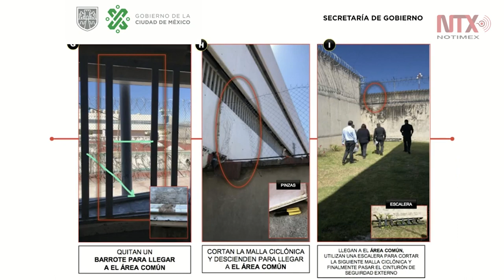Gobierno capitalino pide renuncia de director del Reclusorio Sur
El Gobierno de la Ciudad de México rindió un informe sobre la fuga de tres reos del Reclusorio Preventivo Varonil Sur e indicó que de acuerdo con los videos del lugar, en estos hechos hubo colusión de custodios.